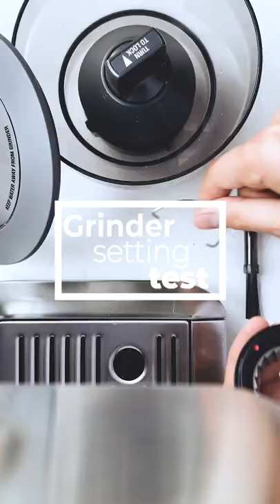Dial in Burr Grinder Setting for Sage Barista Express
Finding the right grind setting for Sage Barista Express. To get a good shot of espresso with the bottomless portafilter, the grind setting needs to be right. The grind setting is changed for the first time in this video. Burr at level 8, grind setting at level 3. The result is a very fast shot of espresso. Then the burr setting was set to level 5 and the correct espresso shot was made.

➜ Breville Barista Express
➜ Timemore Coffee Scale
➜ Neouza Bottomless Portafilter
➜ Neouza Coffee Distributor
➜ Normcore WDT Tool
➜ Dreamfarm Knock Box
➜ Cortado Flat White Glass
➜ Latte Art Ceramic Cup
➜ Latte Art Double-wall Glasses

➜ Sage Barista Express
➜ Timemore Coffee Scale
➜ Neouza Bottomless Portafilter
➜ Neouza Coffee Distributor
➜ Normcore WDT Tool
➜ Dreamfarm Knock Box